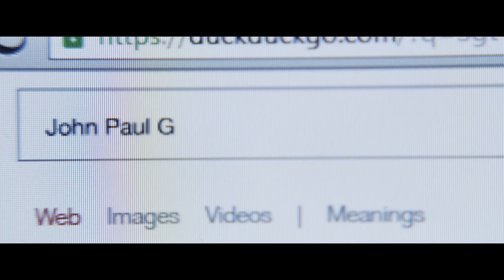Yesterday (2019) - Trailer subtitrat în română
Sinopsis: “Yesterday” îl aduce în prim-plan pe Jack Malik (Himesh Patel), un cantautor dintr-un orășel estival englezesc, a cărui faimă modestă se evaporă rapid, în ciuda sprijinului devotatei sale prietene din copilărie, Ellie (Lily James, “Mamma Mia! Here We Go Again”).  Dar, în urma unui accident bizar de autobuz din timpul unei pene globale de electricitate, Jack se trezește că The Beatles nu au existat niciodată și atunci îi vine o idee care îi va complica foarte rău viața. Jack începe să cânte piesele celei mai mari trupe din istorie într-o lume care nu a auzit niciodată de ea și, cu un pic de ajutor de la agenta sa americană, Debra (Kate McKinnon, laureată Emmy), faima lui explodează. Dar, pe măsură ce el devine un megastar adulat de tot mai mulți oameni, riscă să o piardă pe Ellie, singura care a crezut dintotdeauna în el. Pentru că ușa dintre viața lui veche și cea nouă începe să se închidă, Jack se vede nevoit să se întoarcă acolo unde a simțit înainte că era locului lui și să facă dovada că în viață nu ai nevoie de altceva în afară de iubire.